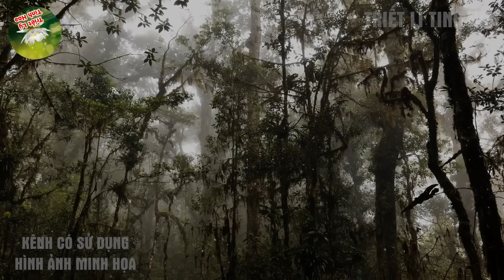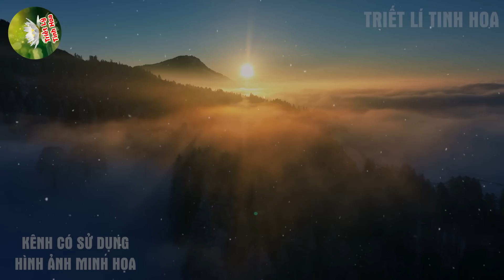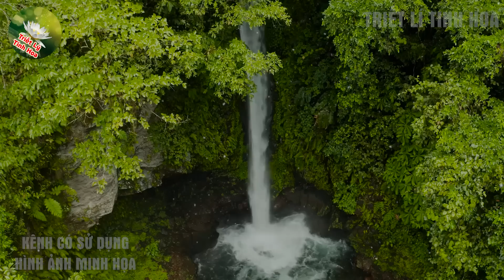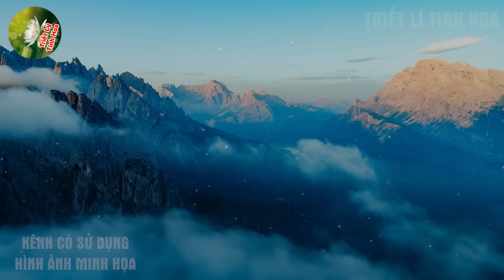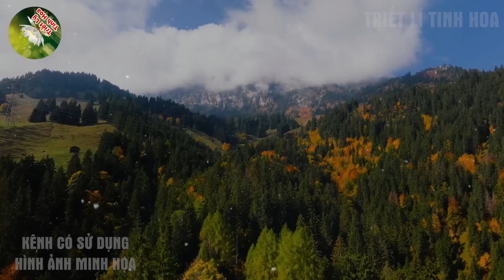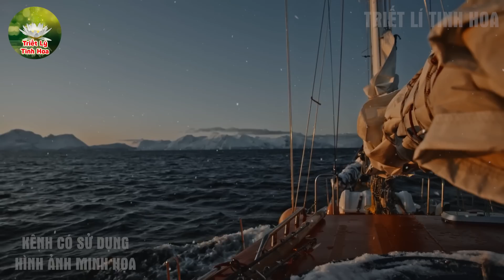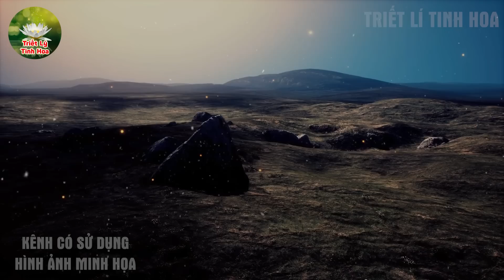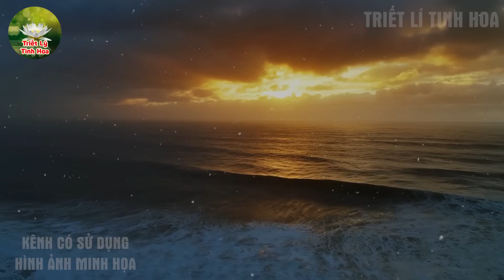Tuổi Gìa, Có Nên Đi Bước Nữa, Nghe Thấm Tận Xương - Triết Lý Tinh Hoa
Mô Tả Nội Dung: Tuổi Gìa, Có Nên Đi Bước Nữa, Nghe Thấm Tận Xương - Triết Lý Tinh Hoa
Với "sứ mệnh" lan tỏa những điều có giá trị nhất đến cộng đồng người việt. Ekip "TRIẾT LÝ TINH HOA" chúng tôi luôn nỗ lực để mang đến những điều hay nhất, bổ ích nhất đến quý vị. Rất mong sự đồng hành của quý vị với "TRIẾT LÝ TINH HOA", cùng chia sẻ và để lại ý kiến xây dựng giúp kênh ngày càng lan tỏa nhiều điều bổ ích hơn nữa.